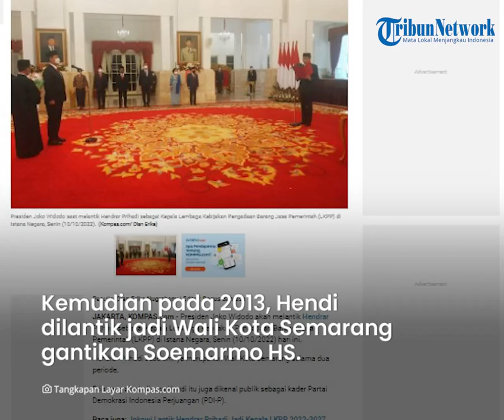Profil Hendrar Prihadi yang Dipilih Jokowi Jadi Kepala LKPP, Diberi Tugas Khusus dari Presiden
TRIBUN-VIDEO.COM - Presiden Joko Widodo telah melantik Hendrar Prihadi sebagai Kepala Lembaga Kebijakan Pengadaan Barang Jasa Pemerintah (LKPP) Masa Jabatan 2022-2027 di Istana Negara, Senin (10/10/2022).

Hendrar ditunjuk Presiden Joko Widodo menggantikan Kepala LKPP sebelumnya yakni Abdullah Azwar Anas yang kini diangkat menjadi Menteri Pendayagunaan Aparatur Negara dan Reformasi Birokrasi (PANRB).

Diketahui, Hendrar Prihadi sebelumnya merupakan Wali Kota Semarang selama dua periode.